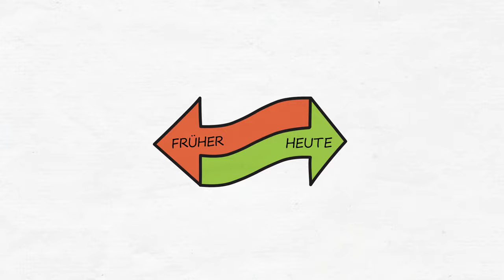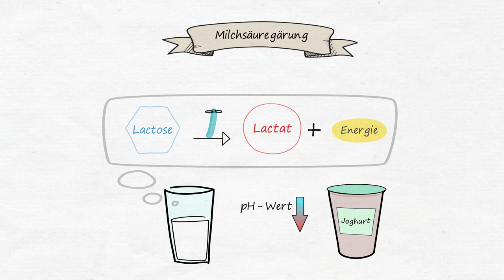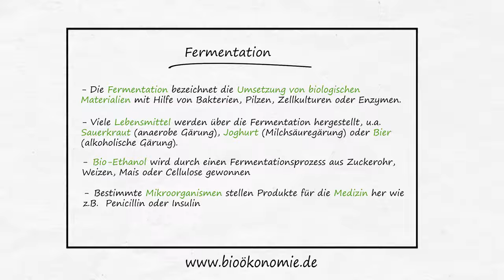Folge 11 – Express – Fermentation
Fermentierte Lebensmittel kennt jeder: Joghurt, Sauerkraut oder Bier werden alle mithilfe von Fermentation hergestellt. Doch auch Bio-Ethanol oder bestimmte Medikamente entstehen durch einen Fermentationsprozess.
Was ist Fermentation eigentlich genau? Wie funktioniert sie und was lässt sich damit alles herstellen? Wir erklären es in unserem Video.